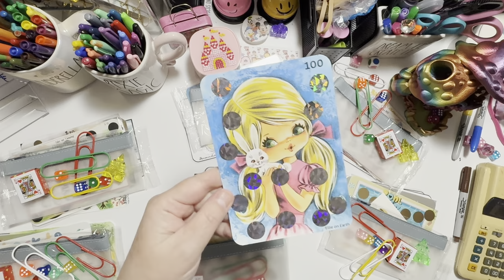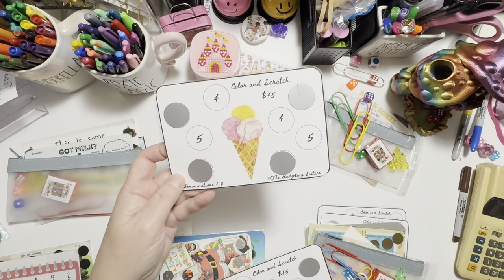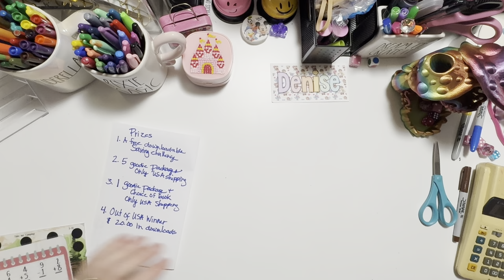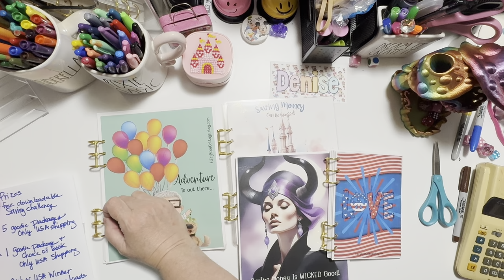It's Halloween and this Ain't No TRICK | Time For The 2k Subscriber Celebration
Hi friends!  We made it too 2000 PLUS  subscribers   and as promised I am having a giveaway!
You must be 18 years or Older
USA  winners only except for #1 and # 4 which is for international peeps.

1. Everyone will have access to a free savings challenge
2. FIVE USA winners will receive a goodie package of different savings challenge goodies
3.  One USA winner will receive a goodie package of different savings challenge goodies AND One of my savings books
4.  One INTERNATIONAL winner will win a 20.00 gift code for my etsy shop.

Thank you to those who have donated towards the gift packages:
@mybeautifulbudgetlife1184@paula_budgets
Talisha
And of course  Fairy Rose Cottage (etsy) Loving Life At 60ish

I am so excited and so very thankful to all who have joined my journey through life.
For savings challenges
Children's Dress Up Clothes
Fairy Garden Supplies

 Here I am Loving Life At 60ish!